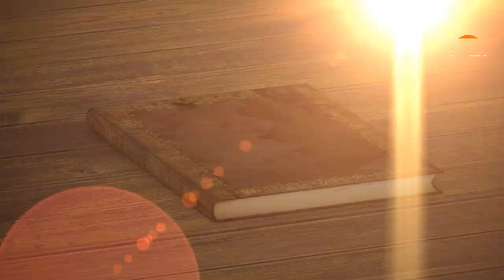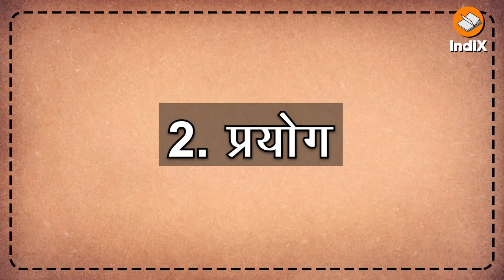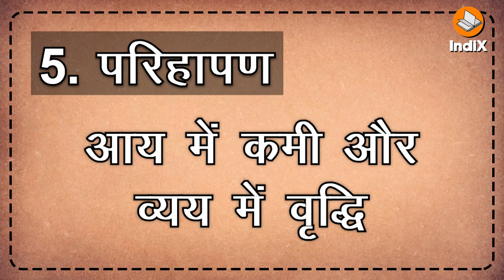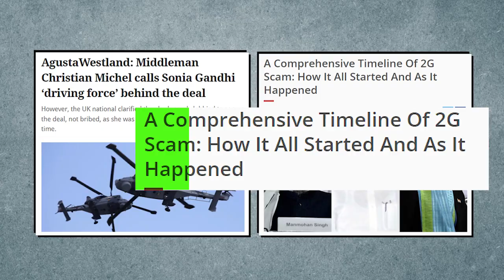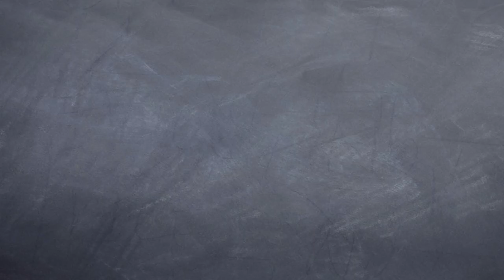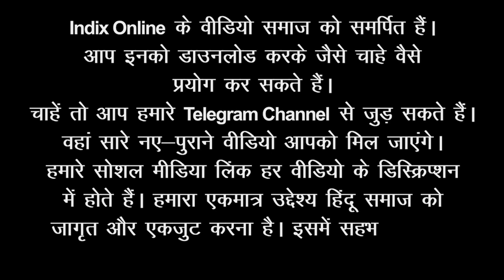Corruption, Biggest Contribution of Mughals to India nazrana भ्रष्टाचार, भारत को मुगलों की देन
क्या आपने सोचा है कि भारत में भ्रष्टाचार की जड़ें इतनी गहरी क्यों हैं? इसका उत्तर है मुग़ल शासन व्यवस्था। इस्लामी व्यवस्था में एक कुरीति है जिसका नाम है ‘नजराना’। ये एक तरह का जबरन वसूला जाने वाला उपहार हुआ करता था। मुग़ल शासक अपने निचले लोगों से नज़राना लिया करते थे। इस तरह संस्थागत भ्रष्टाचार की व्यवस्था ने जन्म लिया। बाद में अंग्रेजों और कांग्रेस ने इसे अपने लाभ के लिए प्रयोग किया। देखें ये वीडियो।